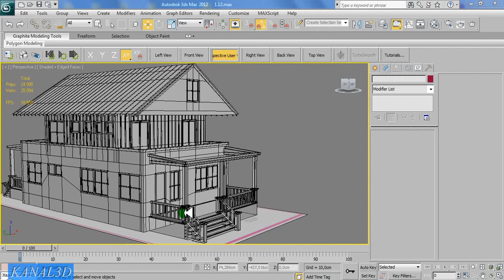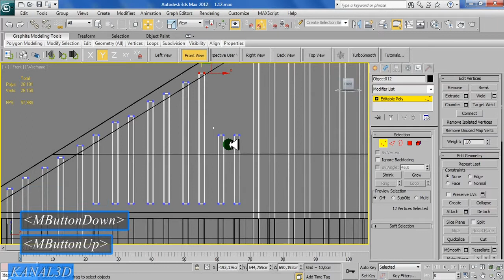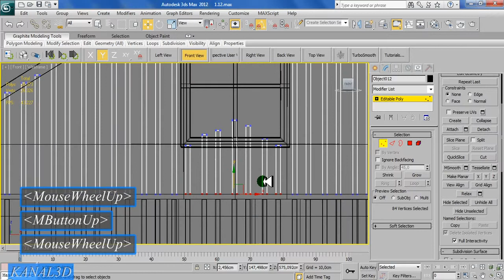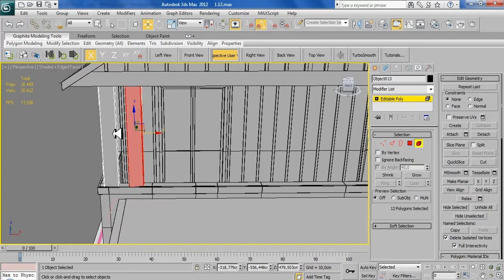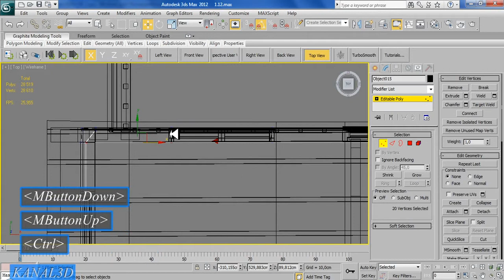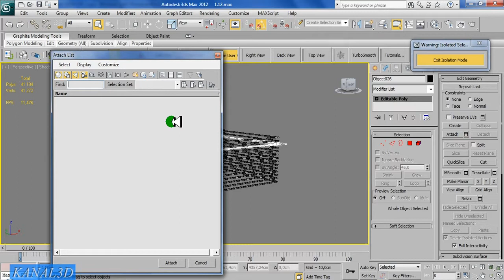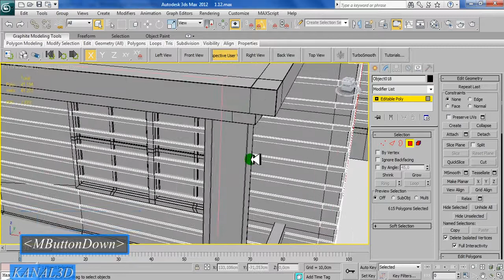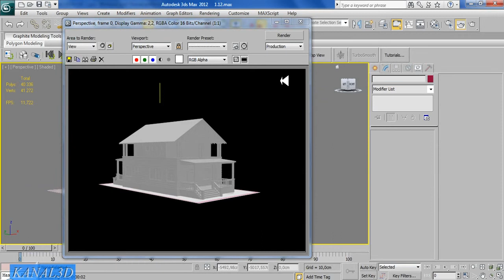3ds max house modeling tutorial 2016 - part 11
This is a beginners tutorial in 3ds max that takes you step by step of modeling  a house. These  tutorials  consist of 15 parts. All of Tutorial will complete in 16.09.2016. This video is 11th part. You can learn modeling with this tutorial.